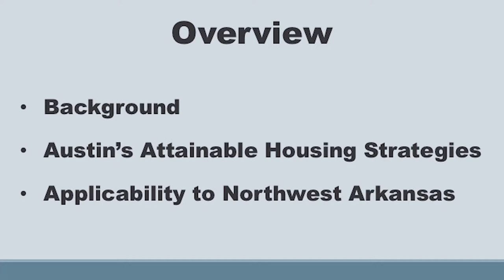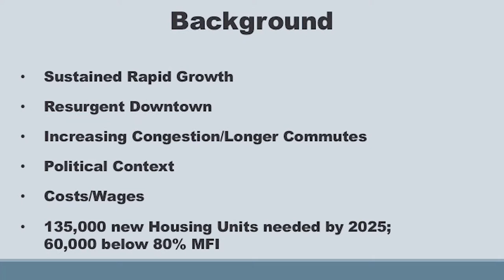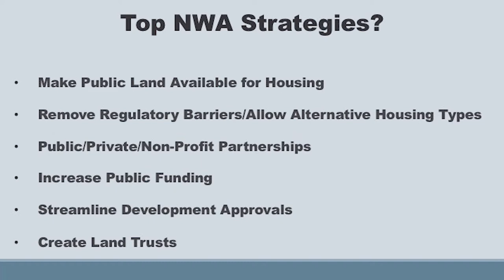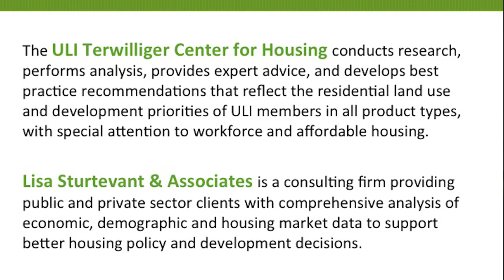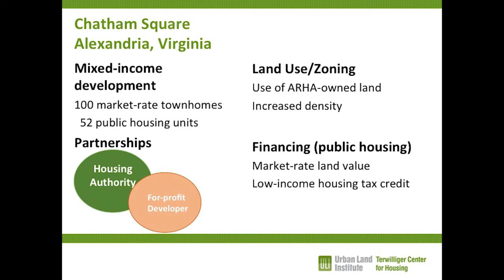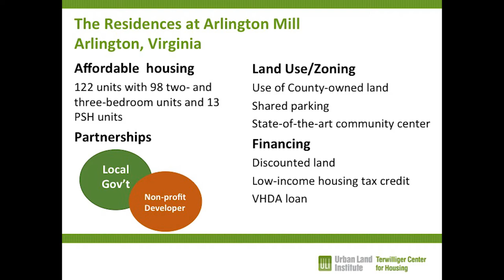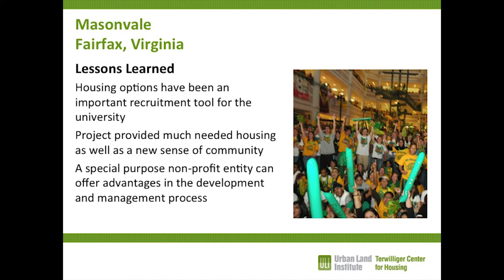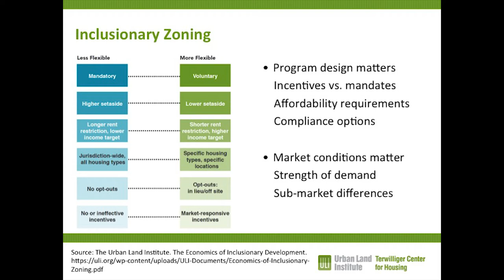Housing Northwest Arkansas Regional Symposium / Feb. 4. 2018 / Session 1 / Fayetteville, Arkansas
Housing Northwest Arkansas is an initiative led by the University of Arkansas’ Fay Jones School of Architecture and Design, made possible by a grant from the Walton Family Foundation.

Three sessions were held on Feb. 4, 2018, in Vol Walker Hall on the University of Arkansas campus in Fayetteville. This is the first of those three sessions.

This three-tiered project includes a design studio focused on students, a regional symposium focused on the community, and a professional design competition. Each of these three components adds to the in-depth exploration of national and regional housing issues of design, zoning, finance, city planning, community development, and community education and engagement.

Throughout this exploration, we continue to pursue the goals of educating Fay Jones School students, informing the Northwest Arkansas community, and building a better Northwest Arkansas.